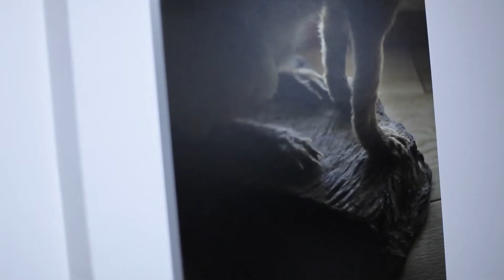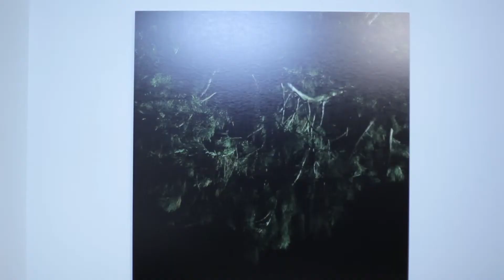Shannon Guerrico - Libre Et Sauvage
Exposition Hors Les Murs des Boutographies 2013
du 01 au 30 Mars à la Galerie Annie Gabrielli